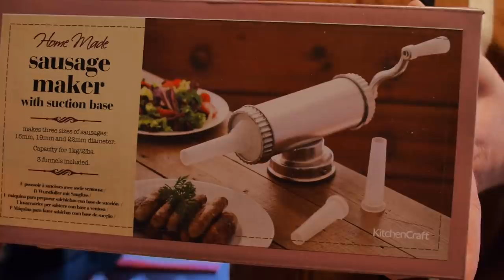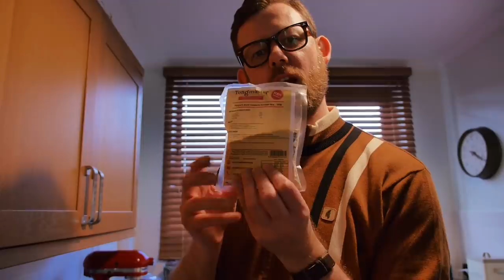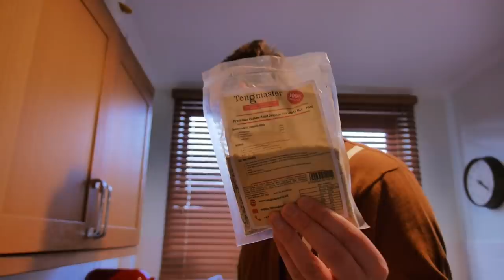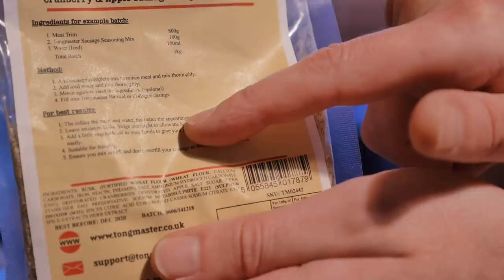DIY Sausages | Make Your Own!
Sausage DIYSausage THE SAUSAGE VIDEO HAS ARRIVED :)

LINKS!